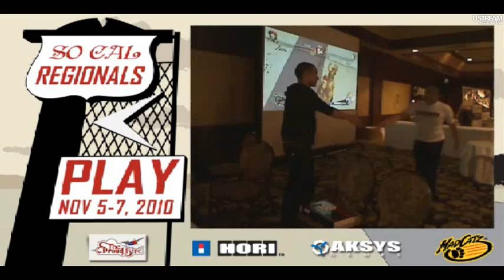SSF4 South California Regionals - Infamous Tokido Pose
Tokido entertaining the crowd at end of his match and like James Chen said, "Godlike".